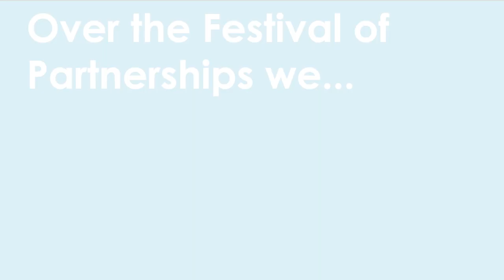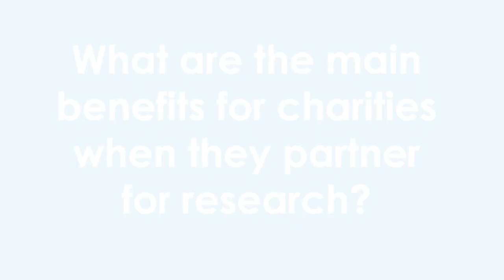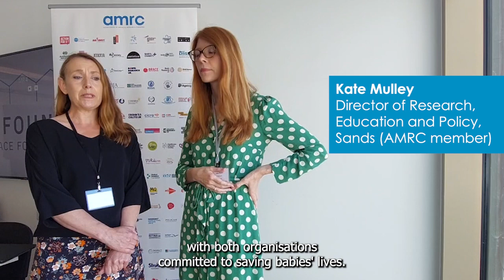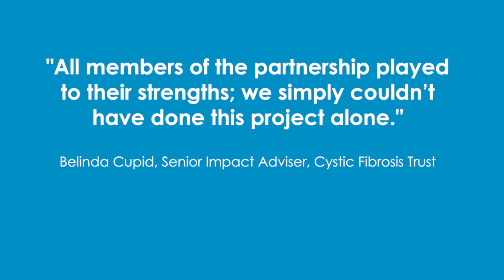Festival of Partnerships: What are the main benefits for charities when they partner for research?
We spoke to several AMRC member and supporter charities during our Festival of Partnerships to find out what the main benefits are of partnering for medical research charities.

Find out more about the Festival of Partnerships on our